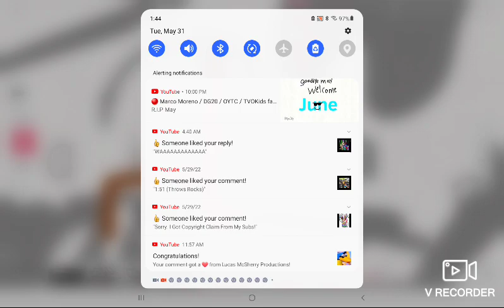ABTVELB Part 2:CBS!?